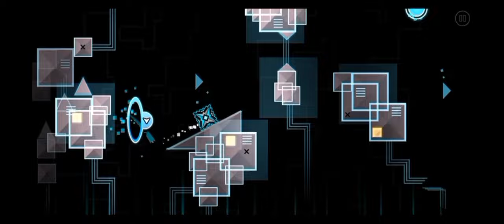100% congregation on phone!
1000+ hours of practice.